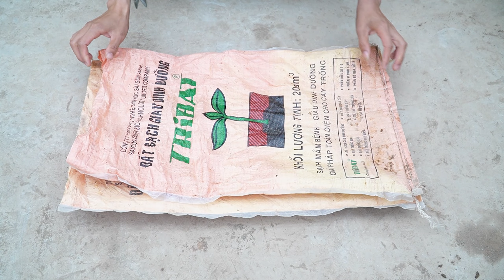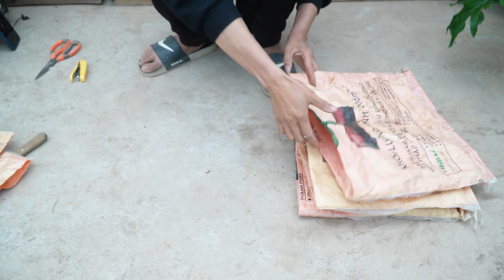Tips for growing ginger easy at home with recycle bags, how to grow ginger for beginners.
Tips to grow ginger easily at home with recycled bags, how to grow ginger for beginners.
Tips for growing ginger at home to make a very convenient condiment
How to grow ginger in the sand easy and unique tips for watering plants. Growing ginger in recycled bags saves the environment at no cost. Please protect the environment by recycling plastic bags. Growing ginger is very easy at home.